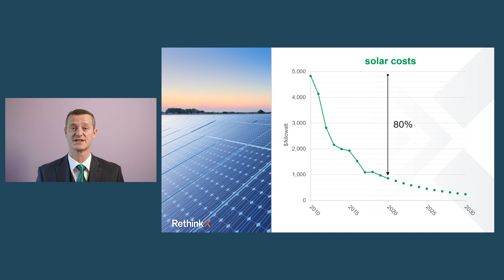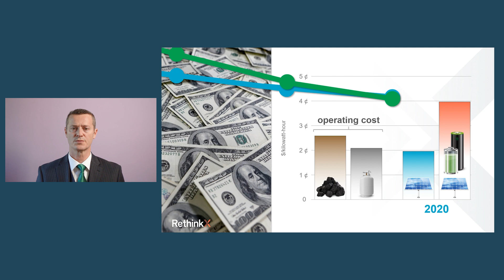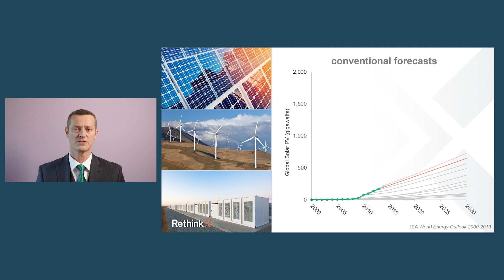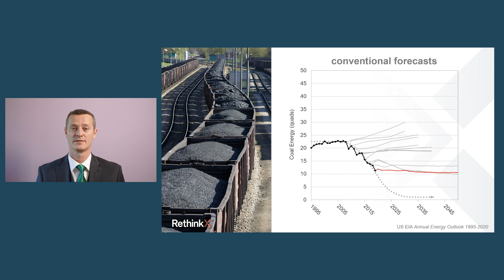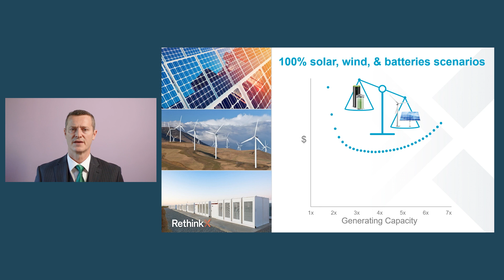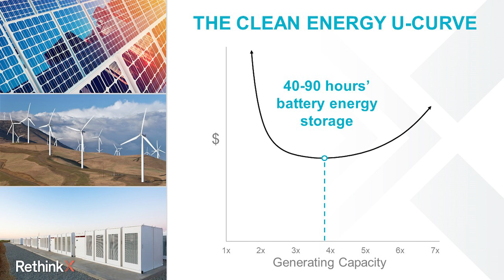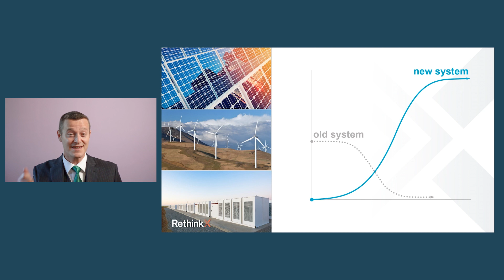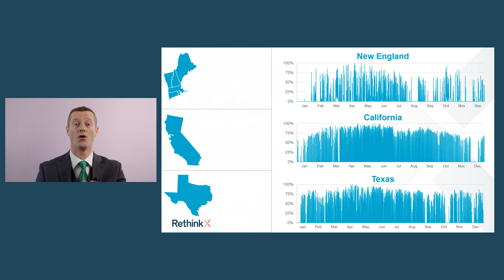Preview of upcoming report: "100% Solar, Wind & Batteries is Just the Beginning"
Video preview of our upcoming report due to be released in the Fall of 2020...

We're on the cusp of the most profound disruption of the energy sectors in over a century.

We're not facing a slow energy transition, we're facing a rapid and total energy transformation and it's already begun.

The disruption is inevitable (for economic reasons), existing coal, gas, nuclear and other assets are stranded. No new investments in those technologies are rational from this point forward.

In our upcoming report, we look into whether going 100% Solar, Wind and Batteries is possible by 2030? We find that the key to understanding how 100% Solar, Wind, and Batteries is achievable and affordable, is what we call "The Clean Energy U-curve". We find that the cleanest system possible by 2030, is also the cheapest system that we can build.

Further, the new system also produces a super-abundance of clean ultra-cheap energy that we call "Super Power".

This super-abundance of clean ultra-cheap energy (Super Power) will be transformative socially, economically, and environmentally, will make communities healthier, it will create millions of jobs, and it will help mitigate climate change.

Up until now, we have been right to conserve energy, to use as little as possible because of the harmful side effects associated with fossil fuels. But the new system architecture (based on solar, wind, and batteries) is not based on the extraction of depleted resources. Conservation means the opposite in the new system. It's not harmful to use sunshine and wind, it's harmful to let them go to waste.